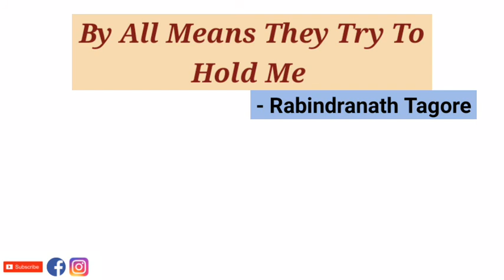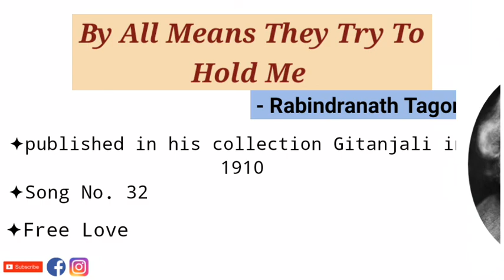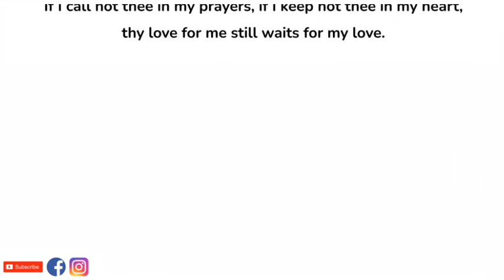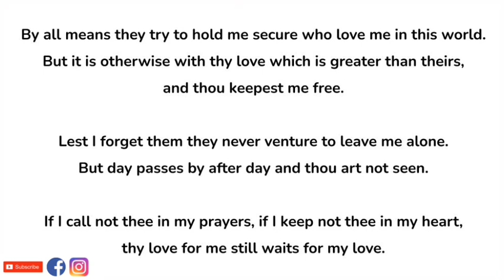Gitanjali Song 32 - By All Means /Free Love by Rabindranath Tagore -Summary and Explanation in Hindi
Song No 32 of the famous Gitanjali, also known as Free Love, is a very famous poem by Rabindranath Tagore.